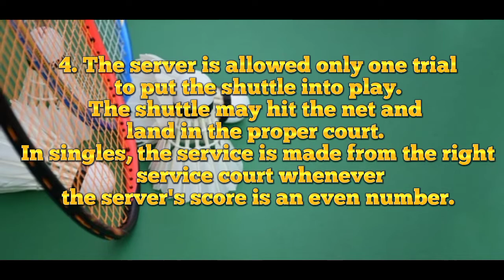The 4 Basic Strokes of Badminton and its Rules and Regulations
This is for a school purposes only.